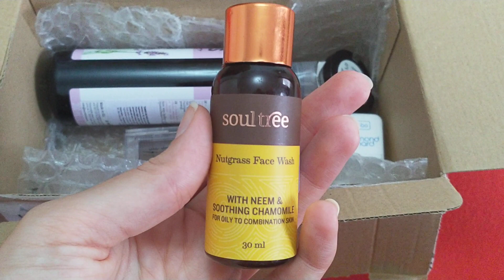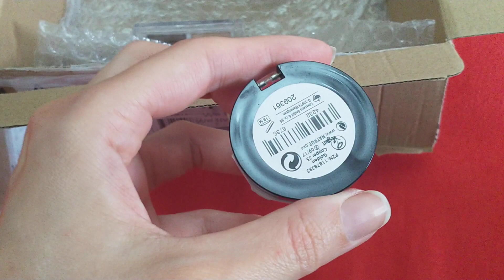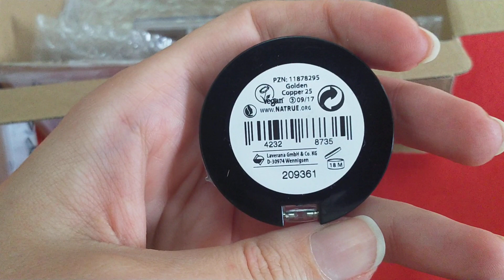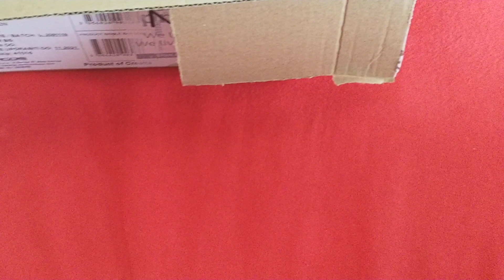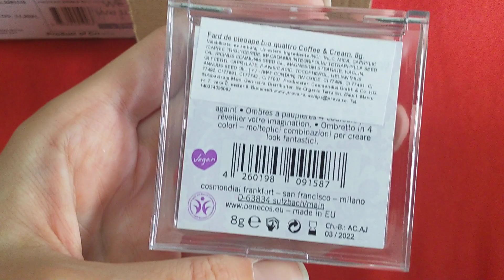Unboxing produse organice!🎥🌞🎈💅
Salutare!

Astazi am primit coletul cu produse organice.
Am plasat comanda joi si azi a venit curierul.
Va las link cu site ul: myorganic.ro

Voi reveni cu alt clip in care voi realiza un machiaj simplu cu aceste farduri organice.
Va pup si va doresc vizionare placuta!